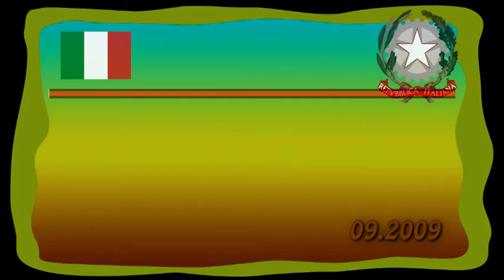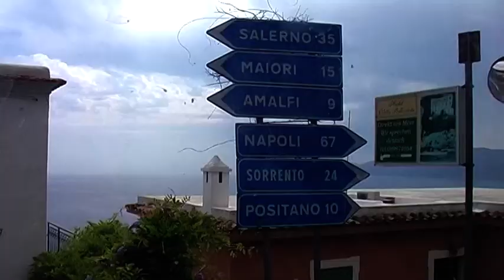2009_08_03_Campingurlaub Amalfiküste & Apulien.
Amalfiküste - Fahrt nach Amalfi mit dem Schiff und zurück mit Bus und Bahn.